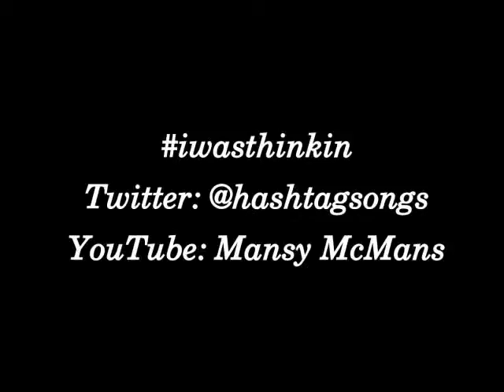iwasthinkin - hashtagsongs Ep. 17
Words and Music by Bill Riechers

Whoa, iwasthinkin baby
Whoa, I was thinkin' about you
That some things are worth the fight
They're worth doing right
I'm gonna buck the trend
I'm gonna begin again.

Whoa, iwasthinkin baby
That we can think about the past
Or we can do what's asked
We can be guest and host
Or recommit to what matters most

I used to fancy myself Brian Krakow
A guy who couldn't get in, didn't know how
I don't need to be Charlie to your Claire
We're well beyond that, I don't need to go there
I feel like I've got a Dixon Wynn*
Who aces me backwards while I start all over again

But maybe
I should turn off the TV

Whoa, iwasthinkin baby
Whoa, I was thinking about you

*If you don't get the reference here, you should immediately report Best.  Webseries.  Ever.